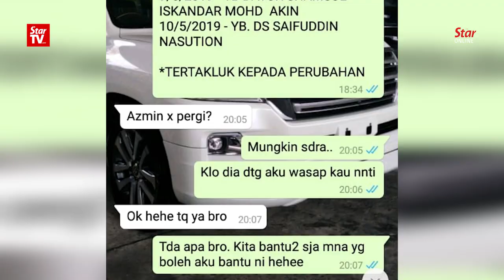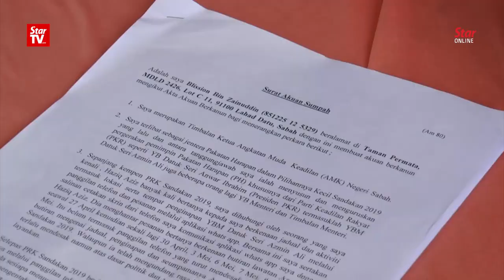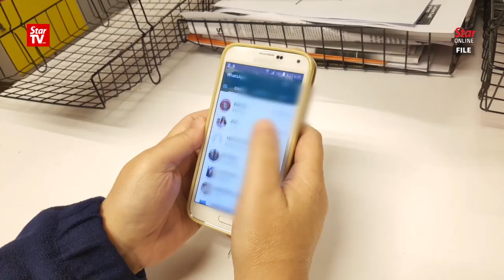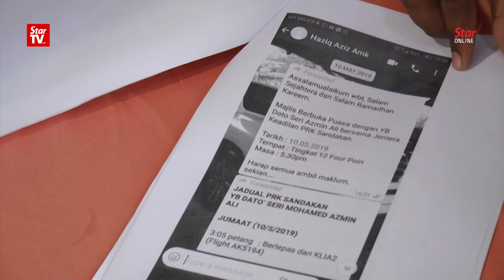Haziq badgered me for details of Azmin's whereabouts in Sandakan, says Sabah PKR Youth leader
Sabah PKR Youth deputy chief Blisson Zainuddin revealed on Friday that he was contacted multiple times by Haziq Aziz for Datuk Seri Azmin Ali’s schedule and lodging details during the Sandakan by-election campaign period.

Blisson, who was in charge of logistics during the by-election, showed the WhatsApp messages between him and Haziq.

He said felt he had to come out and expose Haziq after the sex video claims by the latter implicating the Economic Affairs Minister.